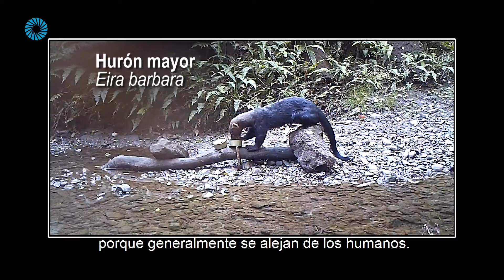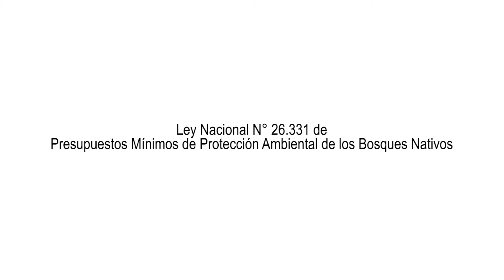MES DEL AMBIENTE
La fauna de nuestros bosques